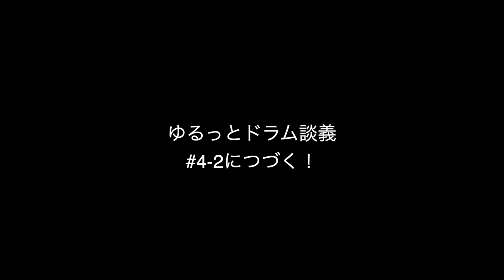#4-1【ゆるっとドラム談義】オレ達がカベをぶち破った時！！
Orange Drum Salon 井上 瞭と
菅沼ドラム道場 船橋校 辻 和也による、
"ゆるーーーい"ドラムトーク番組！🥁

「オレ達がカベをぶち破った時！！」
ドラマーとしての壁に当たった時、
どう乗り越えたかを対談しました！

ラジオ放送気分でお楽しみください♪

※オンラインでの収録のため、一部音声が乱れております。

【菅沼ドラム道場 船橋校】